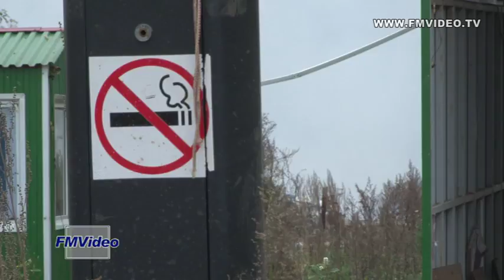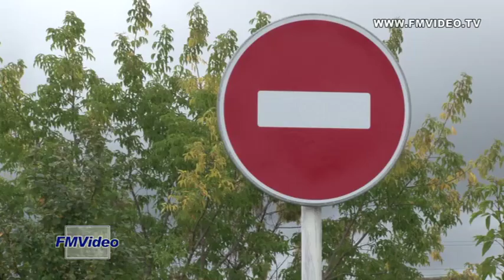171008 Полигон европейского уровня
В 2015 году недалеко от города Кунгура открылся новый полигон по приему твердых бытовых отходов. Конкурс по его эксплуатации выиграла компания «Экосистема», пообещав построить к 2017 году мусоросортировочный комплекс. Ничего не построено. По виду – это обычная свалка, которая, к тому же, загорелась и начала травить своим дымом жителей деревни Мыльники, расположенной в километре от полигона.